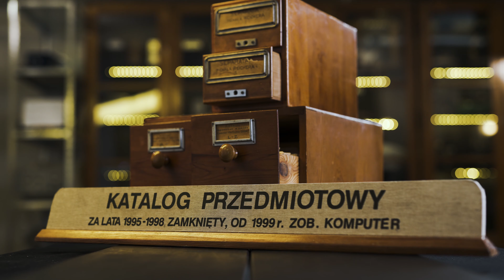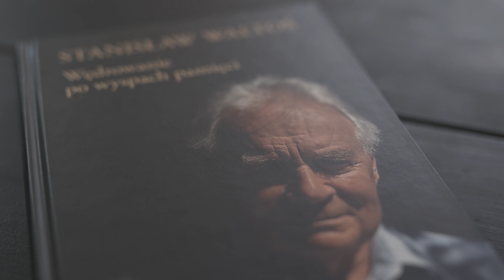47. Przyszłość dzięki przeszłości: Katalog kartkowy